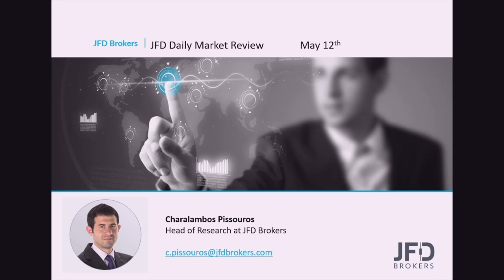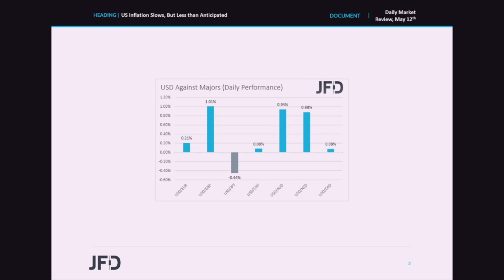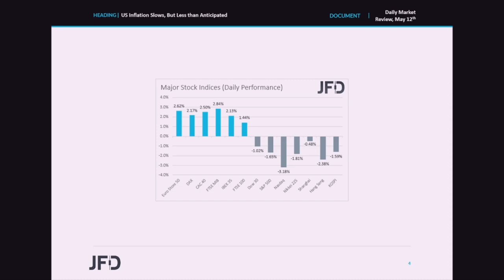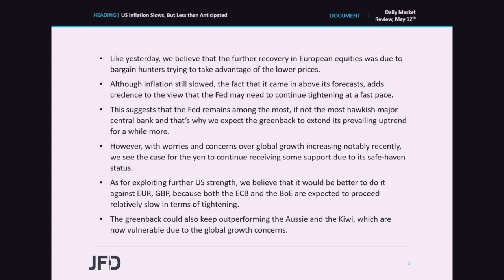Daily Market Review: US Inflation Slows, But Less than Anticipated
The US dollar traded higher against most of the other major currencies yesterday and today in Asia, while WallStreet slid yesterday, with the negative appetite rolling into the Asian session today. This may have been due to the fact that US inflation slowed less than expected, adding credence to the view that the FOMC will stay among the most hawkish, if not the most hawkish major central bank.